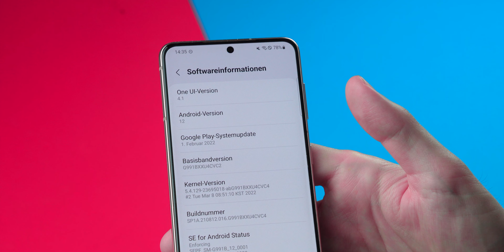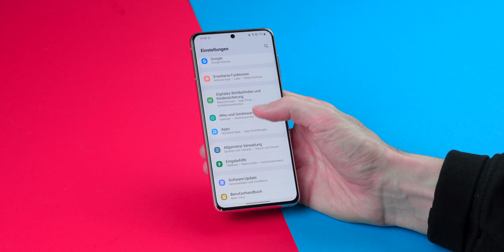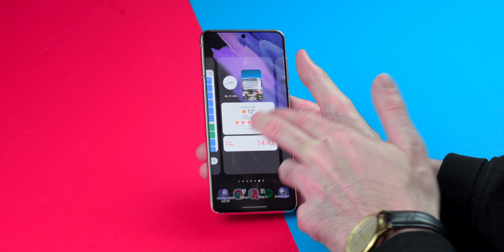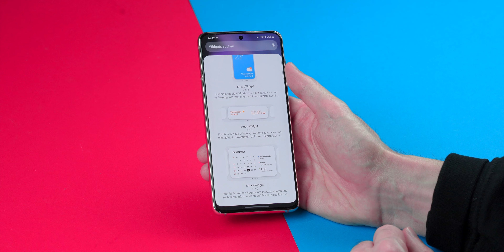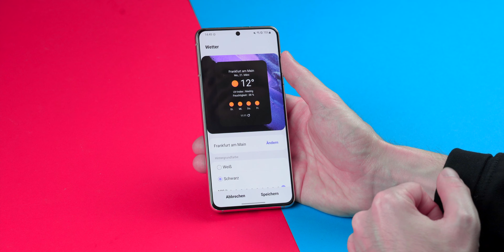One Ui 4.1 Update - Samsung Galaxy S21 😍 (Deutsch)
In diesem Video zeige ich dir was sich in One UI 4.1 für die Samsung Galaxy S21 Serie alles getan hat. Viel Spass!

✅ HIER KANNST DU DAS GALAXY S21 KAUFEN*
Samsung Galaxy S21*
Samsung Galaxy S21+ *
Samsung Galaxy S21 Ultra *
Samsung Galaxy S22 Plus (inkl 36 Monaten Garantie)*
Samsung Galaxy S22 Displayschutzfolie*
Samsung 45W Schnelladeadapter*
Samsung 3,5mm Adapter*
Samsung Wireless Charger*
Samsung S22 Serie Cases*

📱 MEINE SMARTPHONE EMPFEHLUNGEN
200€ - Redmi Note 11*
250€ - Redmi Note 11S*
300€ - Xiaomi 11 Lite 5G NE*
350€ - Samsung Galaxy A52s 5G*
400€ - Samsung Galaxy S20 FE*
500€ - Samsung Galaxy S21 FE*
700€ - Samsung Galaxy S21*
1000€ - Samsung Galaxy S21 Ultra*
Bestes iPhone - iPhone 13 Pro*

📷 MEINE AUSRÜSTUNG
Unboxing Messer*
Mein Handy*
Popsocket Handyhalter*